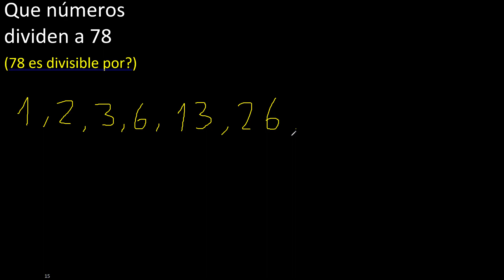Que numeros dividen a 78 (78 es divisible por)